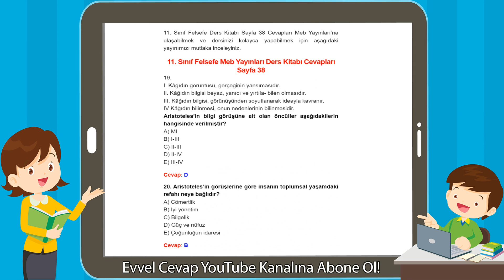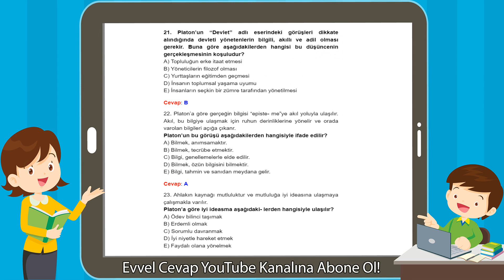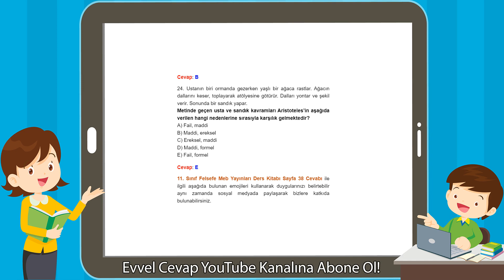11. Sınıf Felsefe Meb Yayınları Ders Kitabı Cevapları Sayfa 38